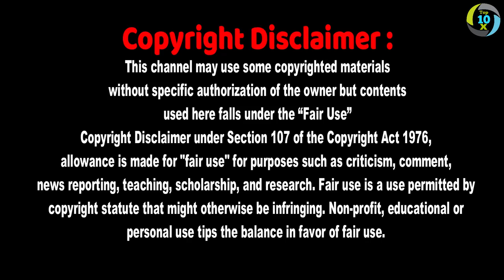Top 10 Weird Bicycles In The World || 10 Crazy Bikes You Have To See To Believe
Top 10 Weird Bicycles In The World
Bicycles annoy certain types of people. For this reason, scarcely a day goes by where some ornery fusspot somewhere doesn't call for the licensing and registration of cyclists. Various legislators from Oregon to New York have proposed such schemes over the years (just this week New York City Council Member Karen Koslowitz brought it up again), and demands for the licensing of bicyclists are a staple at community board meetings and town halls.

But we’re not here to debate bicycle licensing and registration. Indeed there is no debate. Bicycle licensing is inherently stupid for any number of reasons, including but not limited to:

Worst of all, the stubborn specter of bicycle registration is a distraction from the real issue, which is that our current motor vehicle licensing and registration system is woefully ineffectual and does little to keep dangerous drivers off the streets.